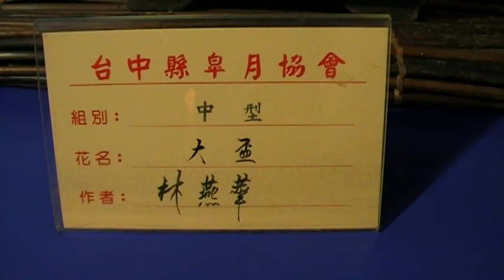大盃 林燕華 皐月展 Arts104 古玩古董 玉而富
大盃 林燕華 皐月展

(藝術品)